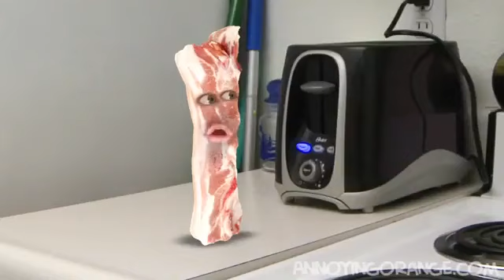Annoying orange fader - bacon invaders (original) I'm making 3d version of annoying orange soon!